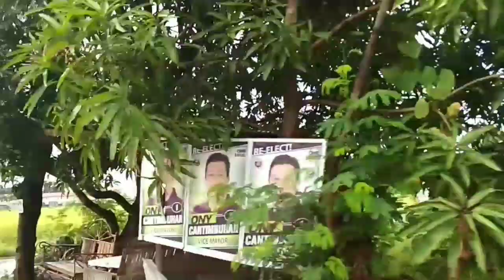Pedro Reyes street,Here we come!🤗 By we are the salcedos